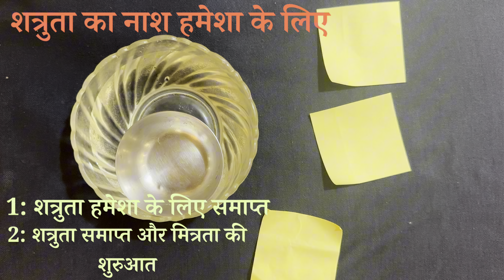दुश्मन का गला सूखा देगा यह उपाय। शत्रु का नाश करें ऐसा उपाय हैं ये।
"क्या आपके जीवन में कोई ऐसा व्यक्ति है जो आपकी सफलता के रास्ते में बाधा डाल रहा है? क्या आप शत्रु से परेशान हैं और उससे छुटकारा पाना चाहते हैं? इस वीडियो में हम आपको एक प्रभावी और सरल **शत्रु नाशक टोटका** बताने जा रहे हैं जो आपकी शत्रुता को हमेशा के लिए समाप्त कर देगा। सिर्फ तीन साधारण पर्चियों का इस्तेमाल करके आप अपने शत्रु का नाश कर सकते हैं।

इस उपाय में हम आपको सिखाएंगे कि कैसे शत्रु का नाम, जन्म तिथि और विशेष यंत्र लिखकर शत्रुता को समाप्त कर सकते हैं। इस उपाय में कपूर का इस्तेमाल कर इन तीन पर्चियों को जलाना ही पर्याप्त है ताकि आपका शत्रु दूर हो जाए और आपकी जिंदगी में शांति लौट आए।

**इस वीडियो को अंत तक देखें और शत्रु से छुटकारा पाने के इस शक्तिशाली उपाय का लाभ उठाएं!**

Are you dealing with an enemy who is obstructing your path to success? In this video, we share a powerful and effective remedy to **destroy enmity** and eliminate your enemy using just three simple steps. By writing your enemy's name, birthdate, and a special symbol on three pieces of paper and then burning them with camphor, you can break free from their negative influence.

Watch the video till the end to learn this secret remedy and restore peace to your life.